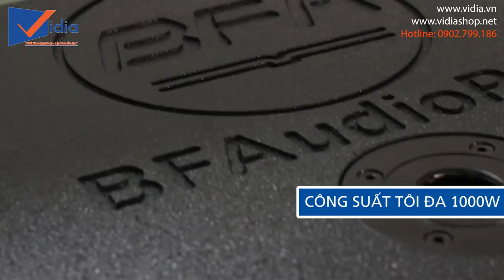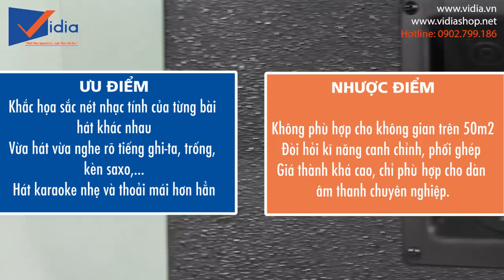Quá kinh ngạc trước công suất 1000W của Sub hơi karaoke BF - S15 Pro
207 Tân Phước, P.6, Q.10, TP.HCM